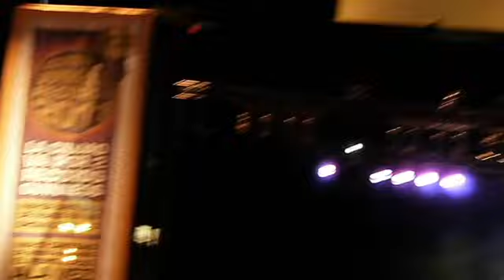Azabache Obelisco Magia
Azabache participo en la nueva emision de los Premios Magia.
El Obelisco en el Centro de Buenos Aires, fue el escenario elegido para el multitudinario evento, donde participaron Magos, Prestidigitadores, Figuras y Artistas nacionales e internacionales.

Para colaborar con mis contenidos utiliza PayPal desde el Exterior y Mercado Pago en Argentina: